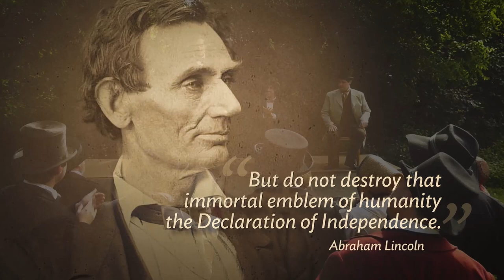Learn about the Witnessing History Education Foundation, Inc.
What is the purpose of the Witnessing History Education Foundation, Inc., and the documentaries we produce?  Take a view of this short video to find out!  Go to witnessinghistory.org to sign up for the newsletter, make a donation, and more!